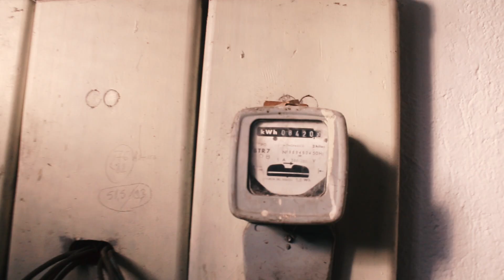I'm Moving. My first and probably last Vlog? :D